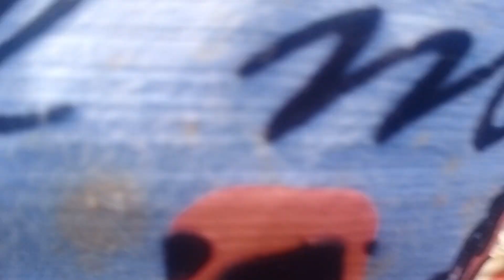Manjuyod 1 BSP and GSP cluster Encamoment